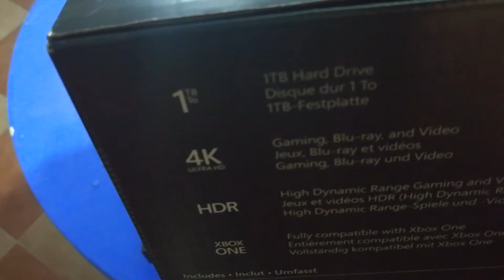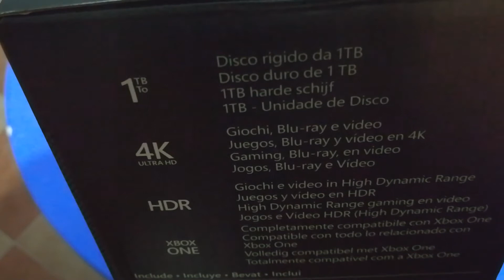IRADERAN UNBOXING DE LA XBOX X PROJECT SCORPIO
Hola grandullones aqui ostraigo este video de la bestia parda de microsoft, brutal, titanica, asi que vereis lo que es en este video, asi que disfruten grandullones, hasta el proximo video, seguimos